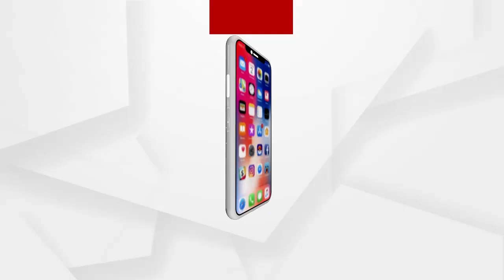କେନ୍ଦ୍ରାପଡାରେ ଶୀତଳଭଣ୍ଡାର କେବେ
କେନ୍ଦ୍ରାପଡାରେ ଶୀତଳଭଣ୍ଡାର କେବେ? ବର୍ଷ ବର୍ଷ ପରେ ବି ସରୁନି ନିର୍ମାଣ କାମ । ଜିଲ୍ଲାରେ ଶୀତଳଭଣ୍ଡାରଟିଏ ନଥିବା ବେଳେ ଫସଲ ସଂରକ୍ଷଣ ପାଇଁ ଚିନ୍ତାରେ ପଡିଛନ୍ତି ଚାଷୀ...